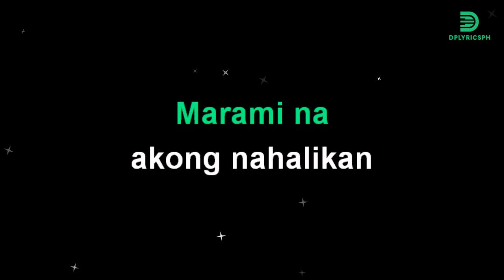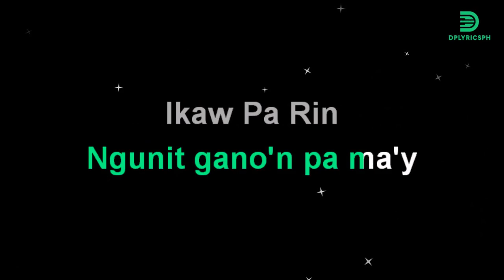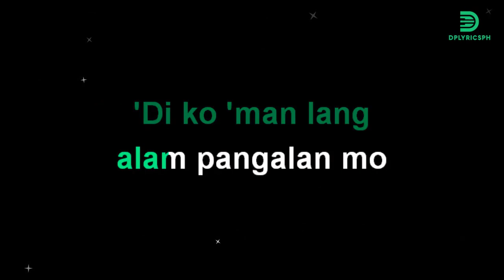Tito Mina - IKAW PA RIN (karaoke version)